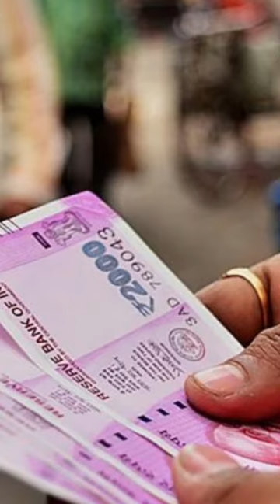JAGRUK TV : BULLETIN 07.10.2023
एशियन गेम्स में भारत का धमाकेदार प्रदर्शन, पीएम मोदी और ओम बिरला ने खिलाड़ियों को दी बधाई।

केंद्रीय गृह मंत्री अमित शाह उत्तराखंड में केंद्रीय क्षेत्रीय परिषद की बैठक की अध्यक्षता करेंगे।

सीएम योगी देहरादून में सेंट्रल रीजनल काउंसिल की 24वीं बैठक में शामिल होंगे।

आज इमरान मसूद की कांग्रेस में वापसी, दिल्ली में पार्टी करेंगे ज्वाइन।

शिवसेना (UBT) सांसद संजय राउत बोले, "राम मंदिर बनाने से कोई राम नहीं बनता"।

सिक्किम में तबाही का मंजर, 11 सैनिक सहित 56 की मौत, 142 अभी भी लापता।

एशियन गेम्स में टीम इंडिया ने जीते 100 मेडल, ज्योति-ओजस ने भारत को दिलाया गोल्ड।

2000 के नोट बदलने का आज आखिरी दिन, 96% से ज्यादा नोट बैंकों में वापस आए।

बिहार: पटना के बेऊर जेल में छापेमारी, रेड में कई बड़े अधिकारी शामिल।

कनाडा के वैंकूवर में प्लेन क्रैश, दो भारतीय ट्रेनी पायलट समेत तीन की मौत।

शाहरुख खान की 'जवान' ने फिर रचा इतिहास, वर्ल्डवाइड 1100 करोड़ पार करने वाली पहली हिंदी फिल्म बनी